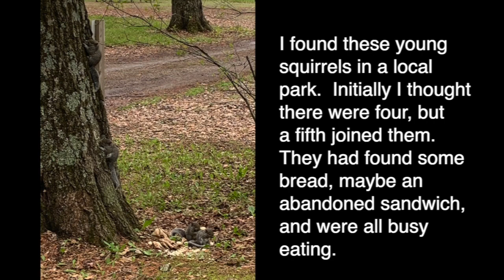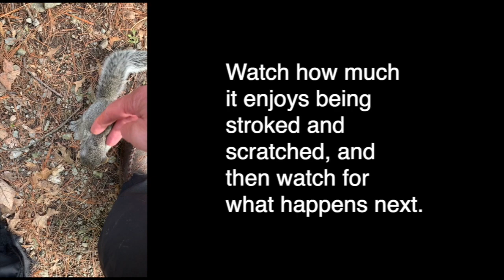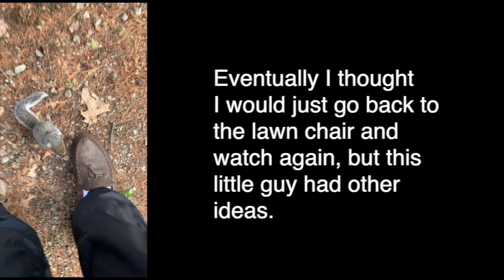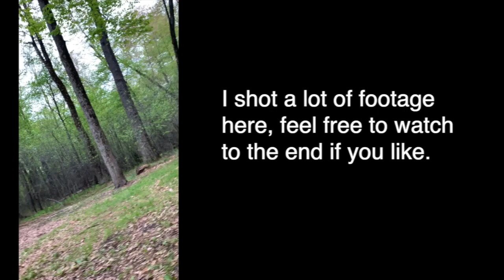The Day I was Adopted by Squirrels - One in a Lifetime Experience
I think I'll count this day among the most memorable of my life.